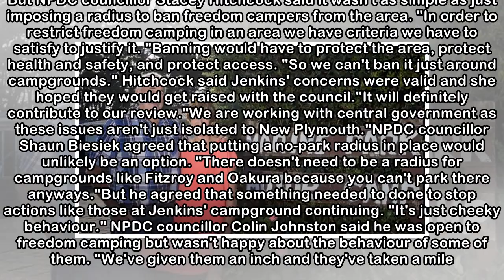Freedom campers sneaking into campground showers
STEPHANIE MITCHELL Last updated 19:44, April 3 2018 New leaseholders at Marine Park Motor Camp in Waitara, Roger and Trish Jenkins have had freedom campers sneak on to their premises for showers witho...